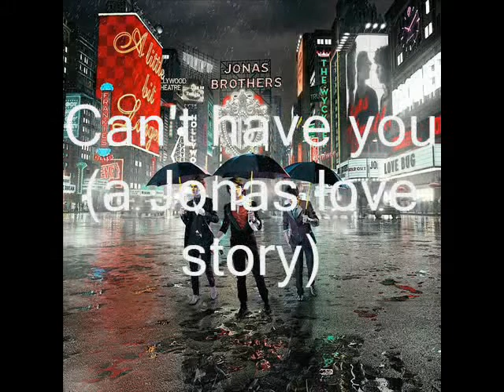Can't have you (a Jonas love story) - Chapter 22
(A.N I love these parts from Kevin's point of view, they're so rare..:))
Kevin's P.O.V:
The whole afternoon was hectic, and that's putting it mildly. I never saw anyone, not even from our own tour staff, who could coordonate people like Delia did that day. Whether it was the chef or the maids or the butler or the delivery guys, or even us (Frankie didn't help because he insisted that his head hurt), she had everything under control and it didn't even seem like she needed help. The party was gonna take place in the big ballroom that reminded me of our "Lovebug" video because of its old fashion design. Delia said it was her favorite room and she always held her parties here. But whenever her Dad had guests over, like employees, or business partners, or politicians, Delia would organize their "parties" in a different ballroom that was less classy and more "modern", as her dad put it. He wasn't home that day, Delia called him and told him about the party, he asked who was gonna be there and then he said he'd try to make it home by 10:00.
After everything was in order and Delia was pleased with the table cloths and the snacks and the baloons and the plates and the drinks and the music, we sat down to lunch (Frankie said he was feeling much better then) and I told Delia what a great host she was and that I really liked how the ballroom looked.
- Thanks, she said, I try my best everytime to make everything just perfect.
- Your dad must be very proud, said Nick, but Delia didn't answer straight away.
- Yeah, I guess so, she finally said.
- So how many friends are coming over? asked Joe after an awkward silence.
- Around 60, she answered.
- Whoah! 60? You sure have loads of friends! said Frankie.
- Well I invited all the kids from my classes and a few more family friends.
- So not all these kids are your friends?, I asked
- Actually, some of them can't stand me at all, but I thought it would be very rude not to invite them.
- So...I still don't get why you're throwing this party, said Joe.
- Well...it's sorta for you guys, I wanted to make our last day a little special, instead of just lazing around the house like we've been doing all week.
- I didn't really mind that. , said Joe looking at Delia with a flirty smile.
- Yeah, I know you didn't, but I still think  a party is a great way to end it all --
- End it? asked Joe a little confused.
- Well yeah, the week, to end the week, she stumbled.

Joe's P.O.V:
When I heard the words "end it" I got so scared that I couldn't help myself from asking her what she meant by it, and even after lunch, I took Del aside to make sure that she wasn't think of Wednesday as "the end" to everything that we had.
- Well it sorta is.., she said.
- No it isn't, don't think that way, please don't!
- Joe, you can't keep denying the fact that you're leaving tomorrow and i'm not gonna be seeing you for a long time.
- But we'll still talk every day!
- Yeah, but that was alright before we met and all, now it's just gonna be weird and sad.
- What are you saying? That we shouldn't talk anymore after this?
- No, of course not, I'm just saying that it does seem like the end...
- Please stop saying that, we'll see each other again, i promise.
I kissed her and that was the end. of the conversation.